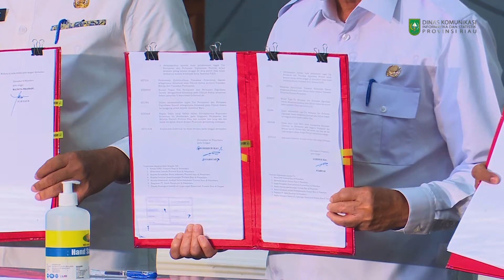Gubernur Riau Kukuhkan Tiga TP2DD di Wilayah Provinsi Riau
Gubernur Riau (Gubri) Syamsuar menandatangani Surat Keputusan serta mengukuhkan Tim Percepatan dan Perluasan Digitalisasi Daerah (TP2DD) di tiga wilayah Riau yakni Pemerintah Provinsi (Pemprov) Riau, Pemerintah Kota (Pemkot) Pekanbaru, dan Pemerintah Kabupaten (Pemkab) Kampar di Gedung Daerah Balai Serindit, Rabu (31/3/2021).

Pembentukan TP2DD tersebut bertujuan untuk memperkuat pengelolaan keuangan daerah dan terus meningkatkan efisiensi serta optimalisasi pengelolaan daerah dengan tetap mengedepankan transparansi dan tata kelola pemerintahan yang baik, yang merujuk pada Keputusan Presiden (Kepres) Nomor 3 Tahun 2021 tentang Satuan Tugas Percepatan dan Perluasan Digitalisasi Daerah, yang mana seluruh kabupaten/kota di wilayah Riau diharuskan membentuk TP2DD dalam waktu paling lamabat satu tahun atau paling lambat Maret 2022.

Dalam rangka memperkuat pengelolaan keuangan daerah, Pemprov Riau, Pemkot Pekanbaru, dan Pemkab Kampar telah bersinergi dengan Bank Indonesia (BI) untuk membentuk TP2DD yang dipimpin langsung oleh kepala daerah. Untuk TP2DD Provinsi Riau diketuai oleh Gubernur Riau dan TP2DD tingkat kabupaten/kota diketuai oleh bupati/wali kota.

"Dengan terbentuknya 3 TP2DD di wilayah Riau pada hari ini merupakan pilot project TP2DD di wilayah Riau sehingga akan sangat membantu kabupaten/kota lainnya dalam merealisasikan pembentukan TP2DD di wilayah masing-masing daerah," jelas Gubri.

Diungkapkan Gubri, sesuai arahan Presiden Joko Widodo pembentukan TP2DD seluruh kabupaten/kota di Riau diharapkan selesai sebelum akhir tahun 2021 atau lebih cepat dari yang ditargetkan.

Sementara itu, Kepala perwakilan BI Riau Decymus mengharapkan TP2DD dapat mengatasi kesuliatan perkembangan digital di Riau misalnya keterbatasan infrastruktur di daerah, masih tingginya budaya menggunakan pembayaran secara tunai dan lainnya.

Dari sisi ekonomi, digitalisasi yang berkembang dimasyarakat merupakan peluang bagi pemerintah untuk mendorong tujuan akhir dari pembangunan yakni pertumbuhan ekonomi dan pemerataan pembangunan.

"Jadi untuk memperkuat kembali kemampuan Pemerintah Daerah untuk melakukan stimulus kepada masyarakat untuk mempercepat pemulihan ekonomi, maka tidak bisa tidak kita harus melakukan inovasi didaerah dengan menerapkan digitalisasi didaerah baik dari sisi pendapatan maupun sebagainya," pungkas Decymus. (MCR)